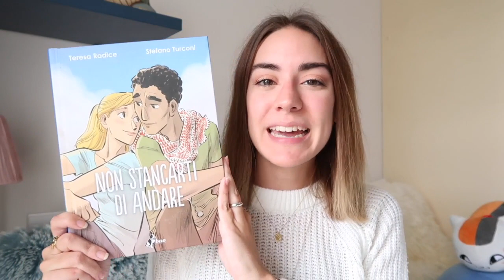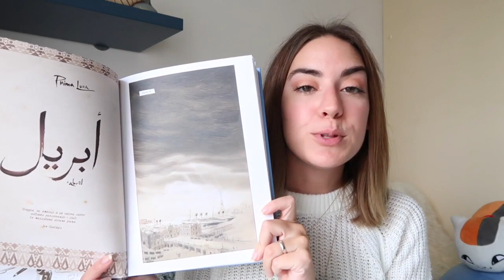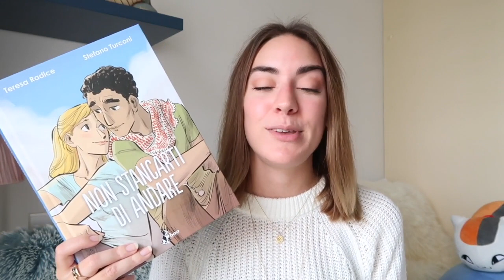NON STANCARTI DI ANDARE Radice e Turconi | Recensione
Oggi sono qua per parlarvi del nuovo fumetto di Teresa Radice e Stefano Turconi che tutti stavamo aspettando. Inoltre avrete l'opportunità di vincerne una copia seguendo il Blogtour organizzato da Bao Publishing

"Non stancarti di andare" Teresa Radice e Stefano Turconi

Mettere mi piace alla pagina Facebook BAO Publishing
Diventare lettori fissi/seguire i blog/vlog partecipanti
Commentare tutte le tappe del blog tour
Condividere il blogtour sui social

Verranno estratti 3 vincitori che si aggiudicheranno:
1 copia di “Non stancarti di andare” con dedica disegnata degli autori
1 esclusiva serigrafia numerata di “Non stancarti di andare”

TAPPE TOUR

8 novembre
Il colore dei libri

13 novembre
Ever POP
Recensione

15 novembre
Books and Tea
Videorecensione

17 novembre
Il giro del mondo attraverso i libri
Intervista agli autori